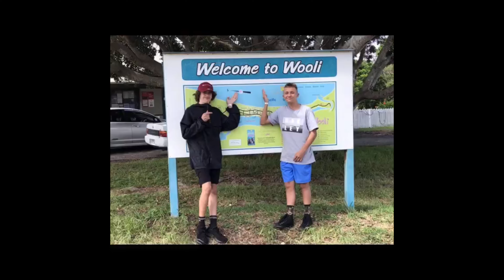Evolution of “FCS Adventures” (fishing/spearfishing/mud crabbing)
Hope you guys liked this video a bit different but we are all about change 🤟🏼

FCS Adventures ig-